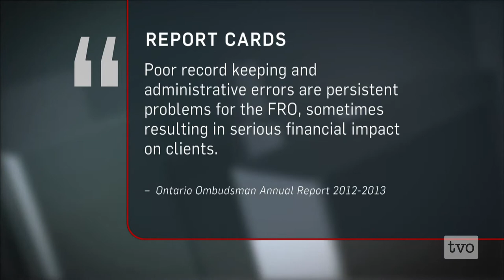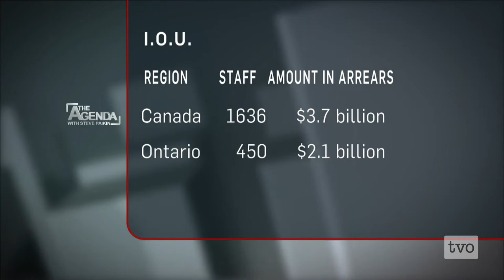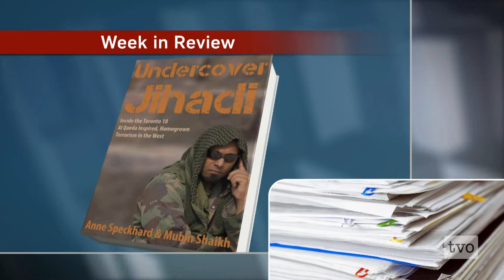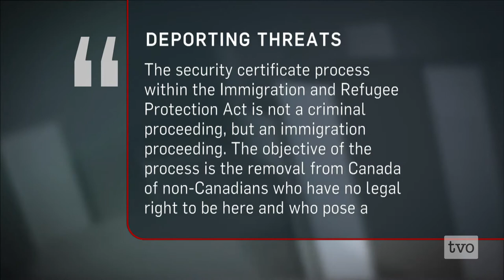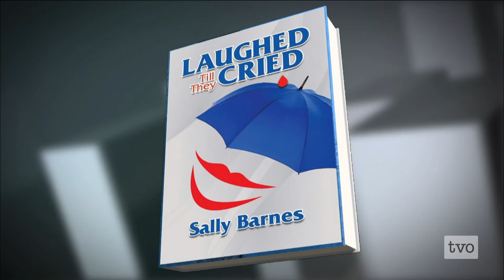The Agenda's Week in Review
A week that held doctors to account. A week that got behind-the-scenes with former Queen's Parkers. A week that sought out support. The Agenda's Week in Review.